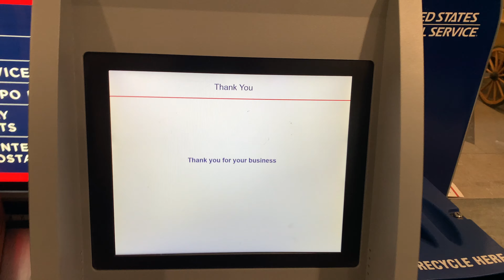How To Use The USPS Self-Service Kiosk to Purchase Stamps at The United States Postal Service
This trip to the kiosk we purchase stamps under one minute! Anything there for me to film next? Great Job to the team who made the kiosk happen and keep it working. We appreciate you!

Audio & Video Produced in House by The Nice Guy
Audio was produced in collaborative effort with GreatRuin
Videography & A/V Production by The Nice Guy